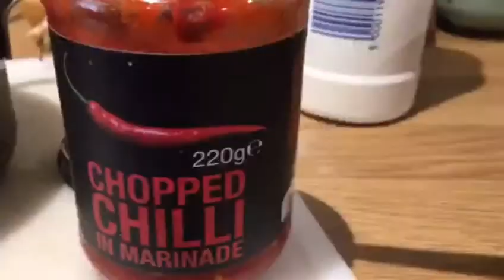How to make spicy wings in oven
This is my easy oven baked spicy wings easy to make marinated wings for hours or more and  I coated the wings with plain flour I add some spices in it . you can fry this in oil if you like fried but oven baked is healthier. Try this guys turn really delicious 😋